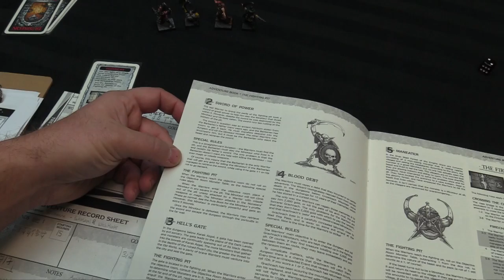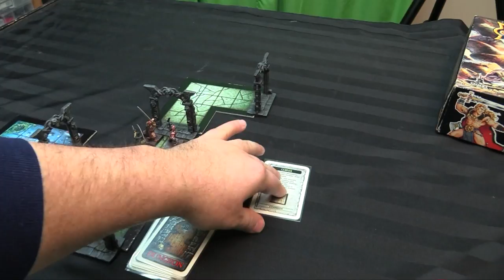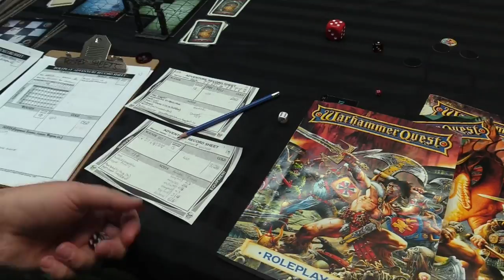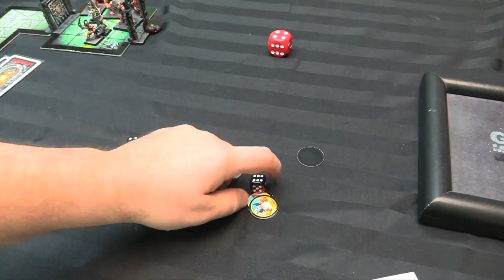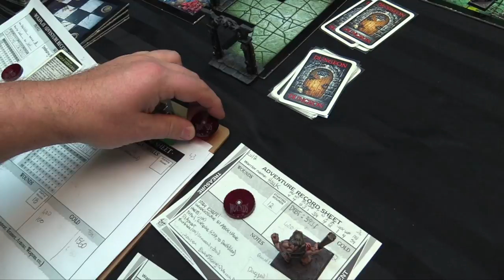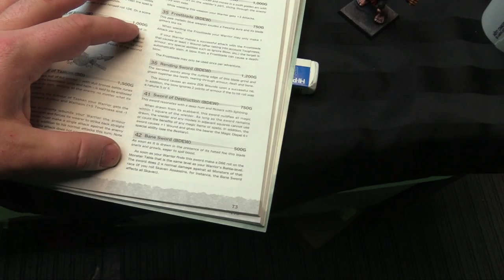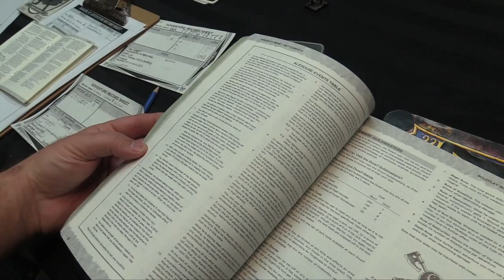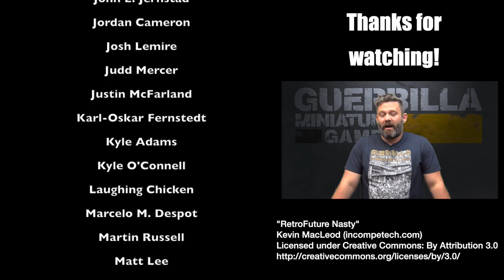TBT Warhammer Quest Battle Report - Adventure #10 -Into the Pit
Wulfrik the Barbarian has a score to settle in the World's Edge Mountains, so the Heroes set off for another Adventure!